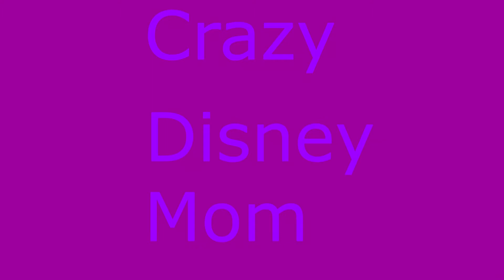Secret Menu 2 items Emma Watsons Dress Green Army Men Disneyland 2017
Fun Stuff at Disneyland 2017